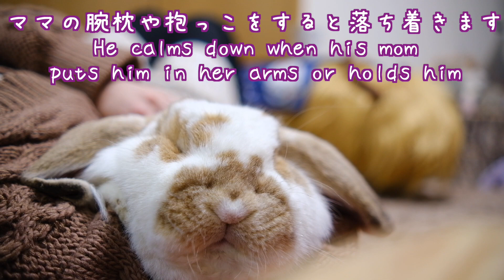甘えん坊すぎる うさぎさん【フレンチロップ】French Lop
ほしい物リスト